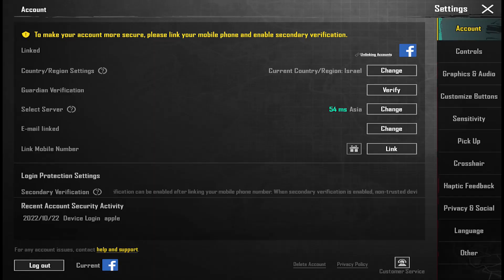Finally After 2 Years I got Unique Destiny Tittle And Mythic Set (6000 Achievement )